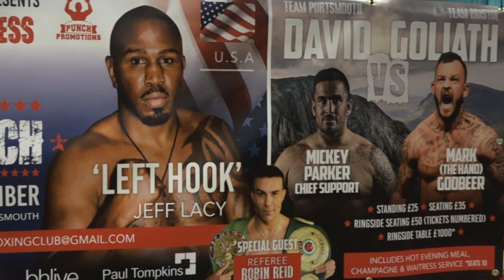Counting down to Tony Oakey v Jeff "Left Hook" Lacey #2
Portsmouth's Tony Oakey has been talking about his mouth watering rematch with 2 time World Champion Jeff Left Hook Lacy at the Mountbatten Centre. Its a repeat of their first fight in Bristol two years ago which Oakey won. There is also a mega undercard featuring the best of Portsmouth's boxing talent against a select team of Bristol fighters.